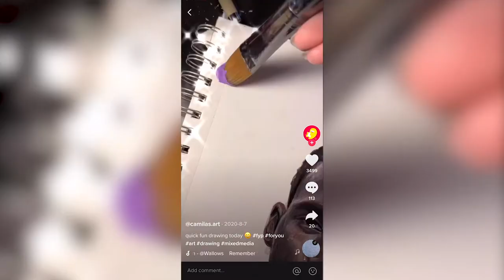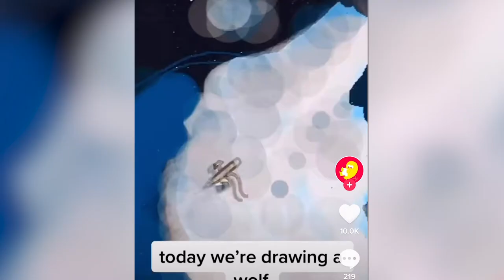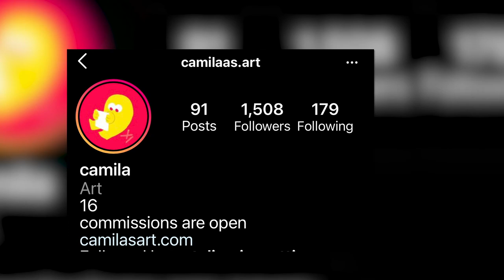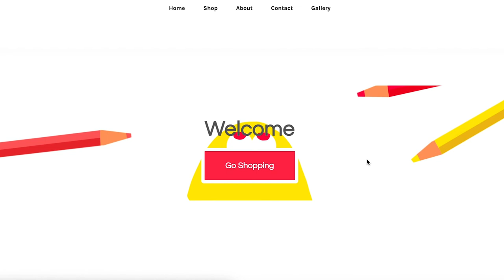Camila's Social Canvas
VanguardTV's Josh Halpern paints this picture of a Lebanon Trail High School student artist with a broad appeal on the canvas of creativity.